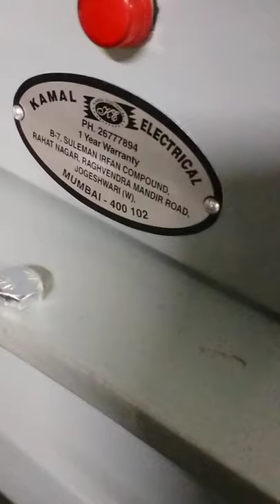Rectifier for plating